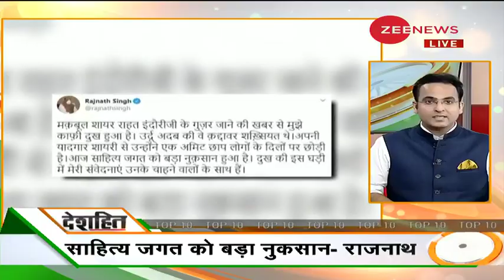Deshhit Headlines: दिन की 10 बड़ी खबरें फटाफट | Today's Big News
This segment of Zee News's Deshhit brings top 10 news stories of the day.

देखिए देश और दुनिया की 10 बड़ी खबरें फटाफट अंदाज़ में..